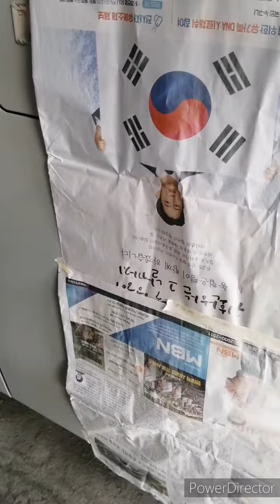DAY 4 HYUNDAI UNIVERSE WHITE COATING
Stay tune lng po mga KA KULAY kng may TANONG comment lng po at palike ndin salamat and gobless